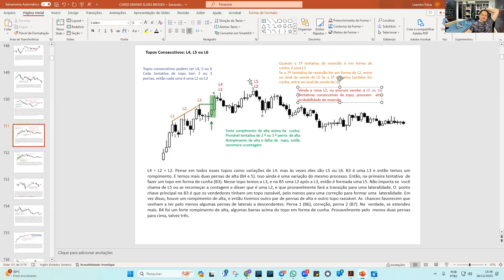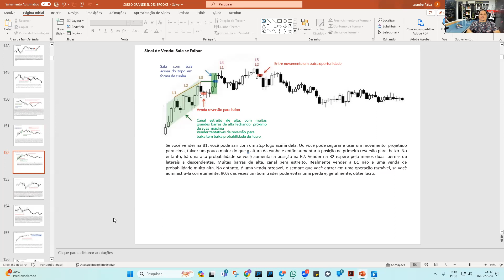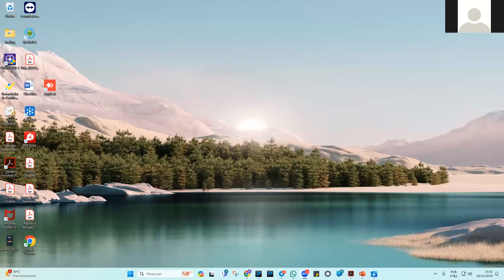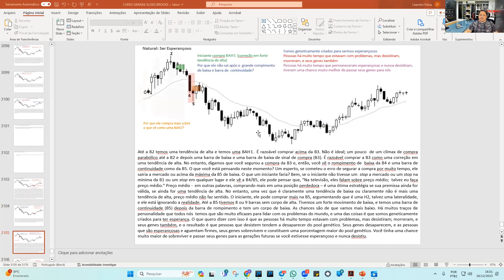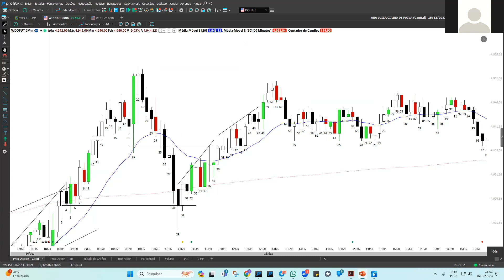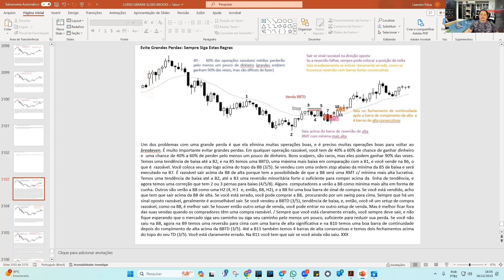Como Ser Consistente no Day Trading? Evite Grandes Perdas - Price Action - Al Brooks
Sempre evite grandes perdas para ter resultados consistentes